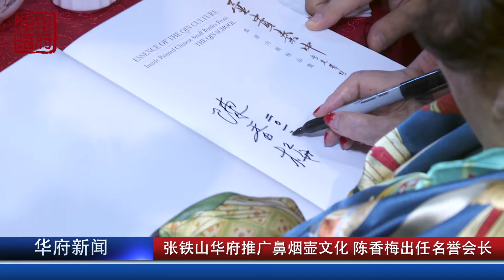张铁山华府推广鼻烟壶文化 陈香梅出任名誉会长